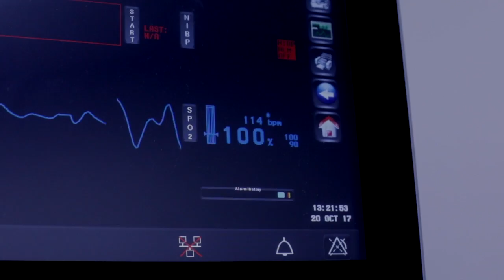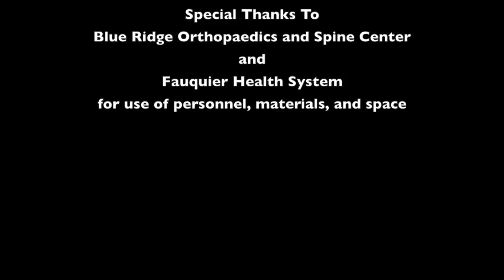Surgery Day From a Child's Perspective with Parent Allowed into OR (Rated G)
This video shows what surgery day will be like for a child undergoing surgery thru their eyes when a parent is also allowed to be in the OR. It is rated G and safe to watch with your child so they know what to expect.

There is a different video showing what it is like when a parent is NOT allowed to go into the OR with the child here (Fauquier Hospital no longer allows parents in the OR)

With familiarity, it is hoped that they won't be surprised by what will happen thereby minimizing their fears, even for parents. There are absolutely no scenes with blood, cuts, or general grossness. Narration of the video is even made by a 4 and 5 years old children.